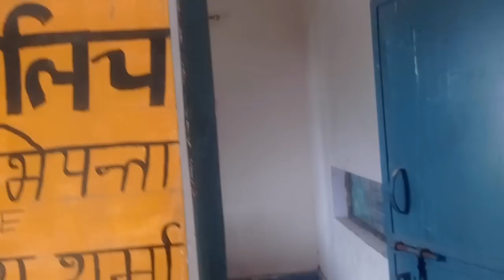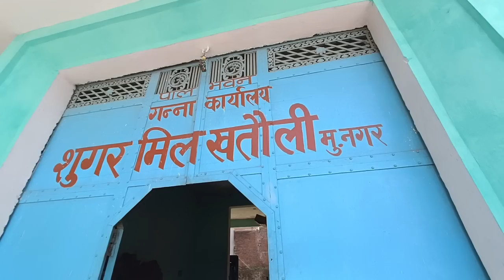Kya Job Karte Hain Ham Bhai Or Papa G .– Papa G ho Gya Fever...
Kon Kon Job Karte Hain Ham Bhai Or Papa G .